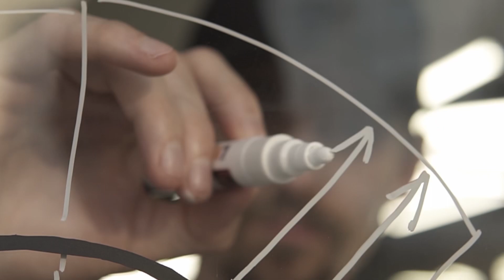The Vibe Academy